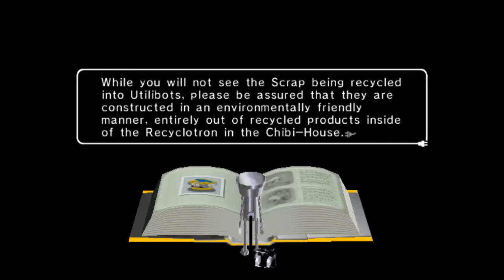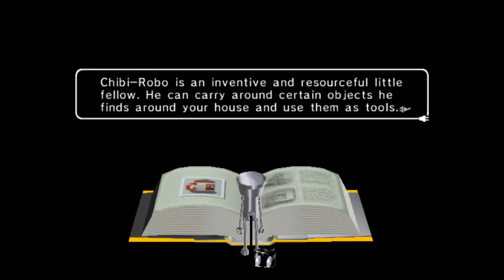Chibi-Robo [Episode 2: Cleaning Duty]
Pick up the trash! Clean up the stains!